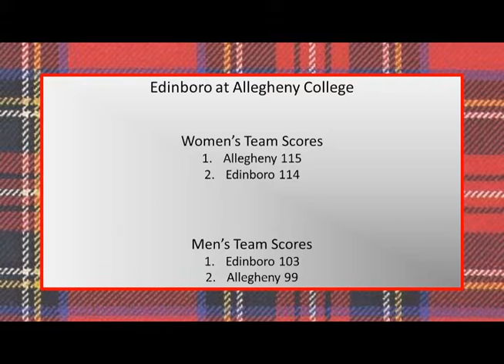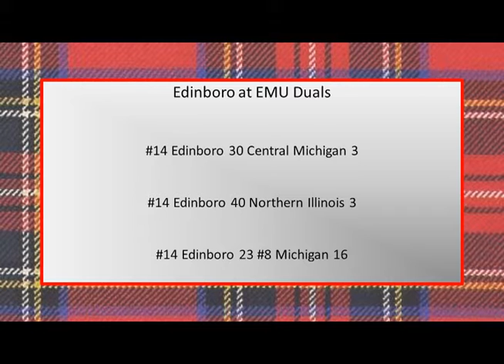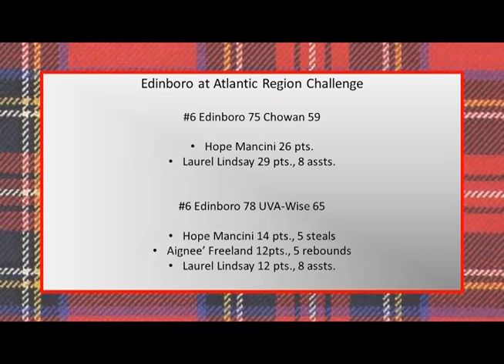11/17/14 Fighting Scots Sports Report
Tyler Trumbauer gives you all the latest Boro athletic happenings in his weekly Fighting Scots Sports Report.